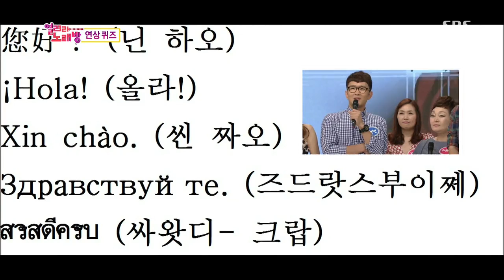도전 천곡 (Ep.266) #10(9)